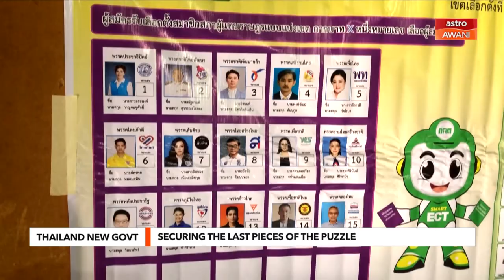AWANI Tonight: Thailand govt: Securing the last pieces of the puzzle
Is a coalition consisting of Thailand's two opposition parties, Move Forward Party and Pheu Thai enough to secure a majority and form goverment? Professor in Thammasat University Dr Virot Ali weighs in.